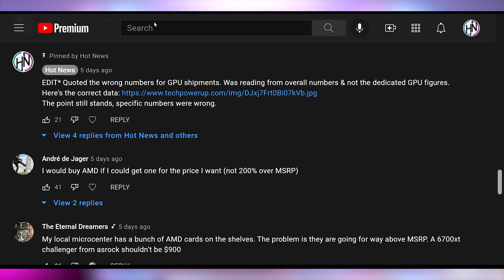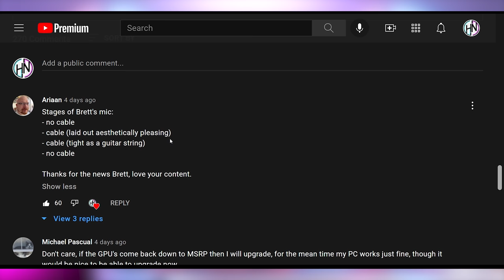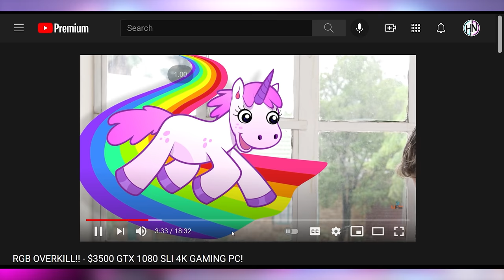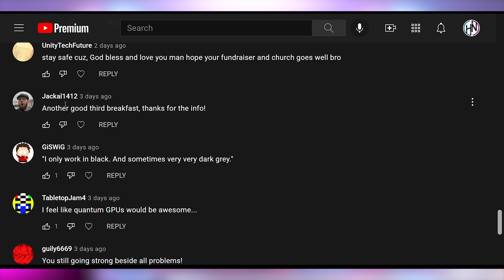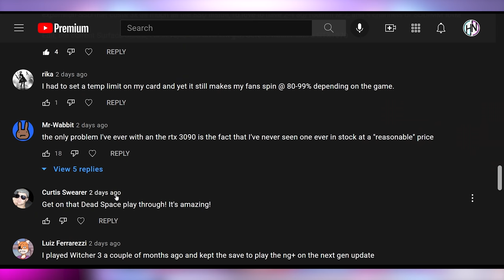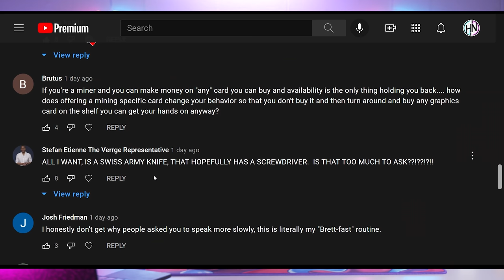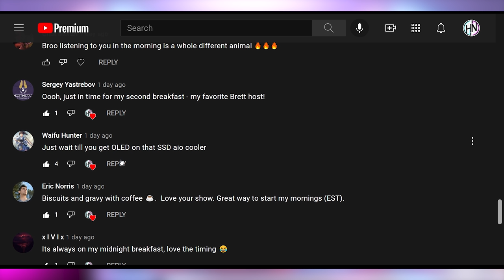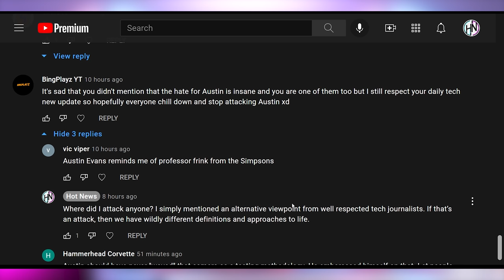Nobody Wants Expensive AMD Cards - Comment Response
Presenter: Brett Sticklemonster
Videographer: Brett Sticklemonster
Editor: Brett Sticklemonster
Thumbnail Designer: Reece Hill